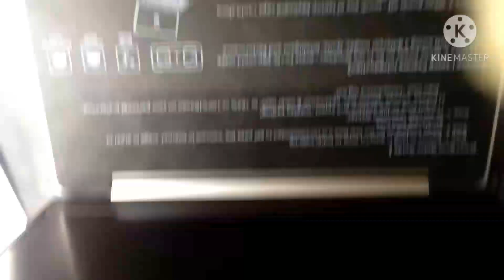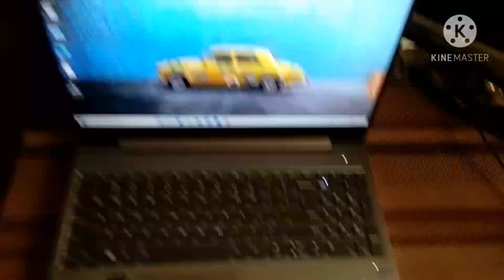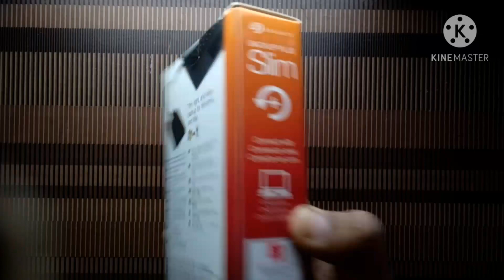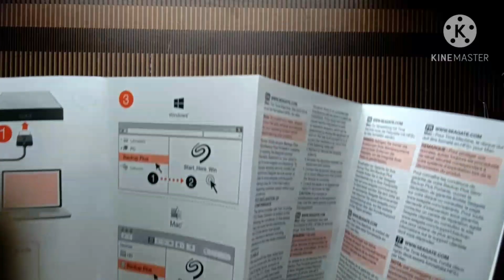My New Laptop for editing | Grevil Jasani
Hello,

👉My Mic
👉Artline pencil
👉Bic Crystal Pens(Pack of 50)
👉My Doms colour pencil
👉My Apsara colour pencil
👉My oil pastel colours
👉My A2 size papers